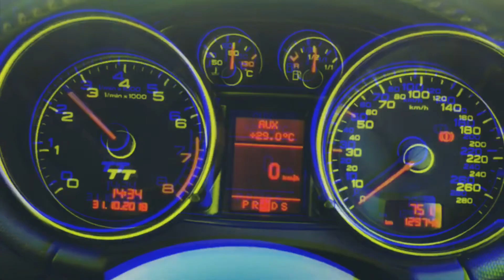WE ARE BACK! The euro scene will rise...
European motor fanatics is back in action. Unfortunately 2 years ago we had been hacked with other 220k followers but have decided to do a come back!